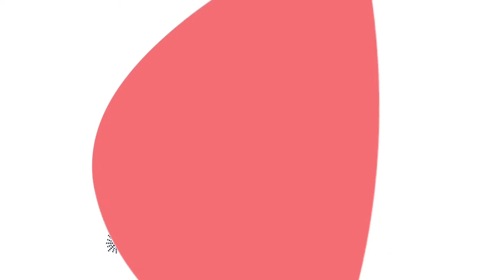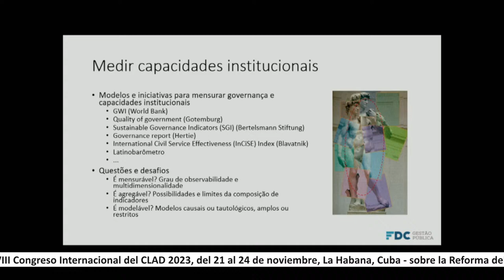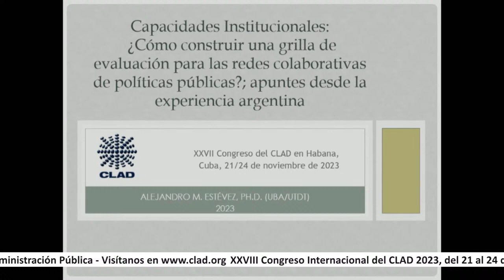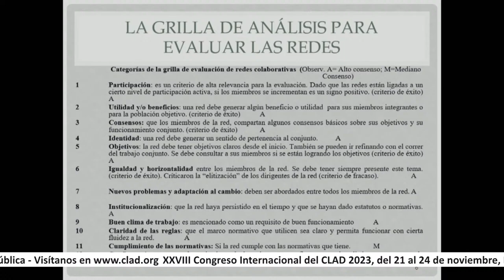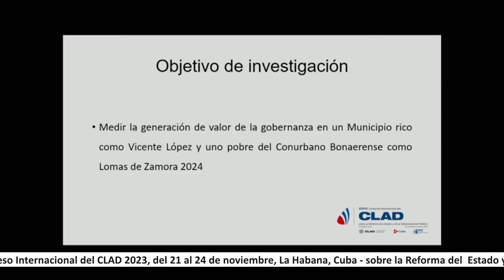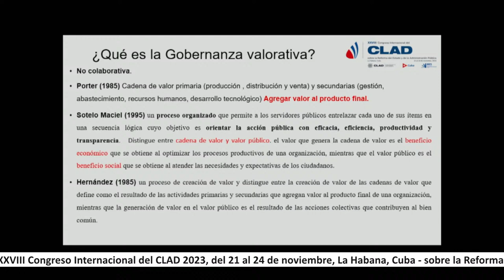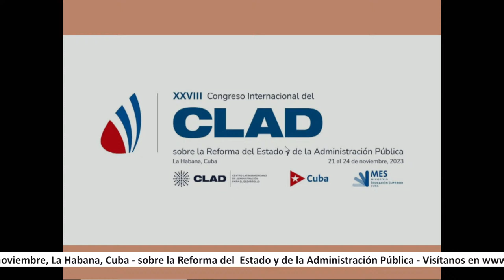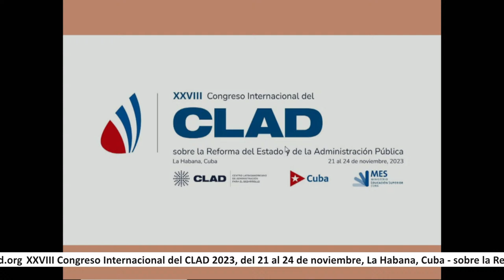CongresoCLAD2023 / Presentación Especial Fundação Dom Cabral de Brasil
Medir la gobernanza en América Latina
Humberto Falcão Martins (Coordinador)
Alejandro M. Estévez
Marcela Cifarelli
Miércoles 22 de noviembre, Sala 5 / 10:45 - 12:15 horas Cuba